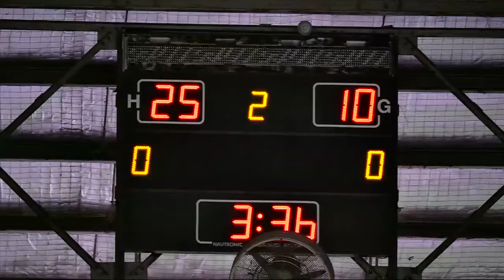Perempat Final GF (Putri) UPH vs UNIBRAW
Pertandingan Perempat Final Putri GF antara Universitas Pelita Harapan melawan Universitas Brawijaya di GOR Universitas Negeri Yogyakarta, 21 Februari 2014.

Liga Mahasiswa merupakan sebuah liga olahraga multicabang nasional khusus bagi para mahasiswa untuk membina bibit-bibit anak bangsa yang atletis, berpendidikan, dan peduli sosial.

Facebook.com/BeritaSatuTV
Youtube.com/BeritaSatu